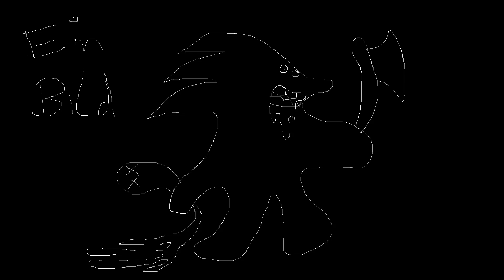Wir spielen das andere Minecraft (Creativerse)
Creativerse ist ein Sandbox-Survival Spiel, in dem man...ach, who cares? Auf jeden Fall haben wir es drei Stunden lang gespielt.